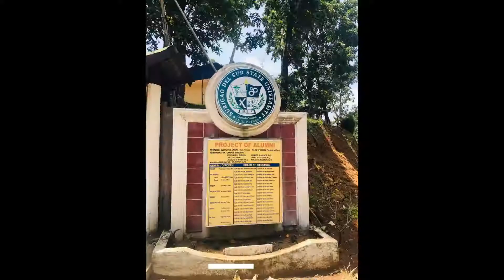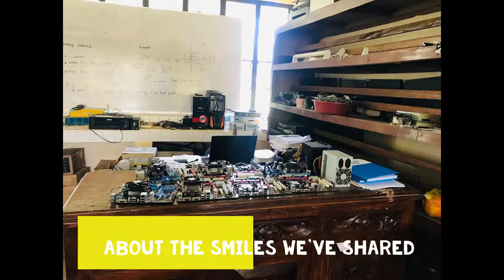will you love Jesus more - with lyrics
This video is for my activity in IT Era (SDSSU)